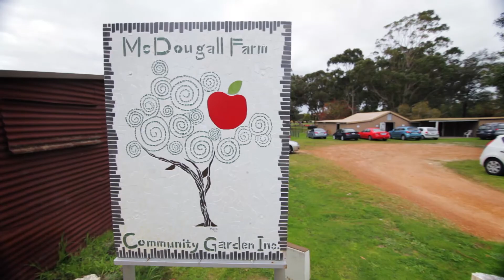Nulsen News Quarter 2 2014